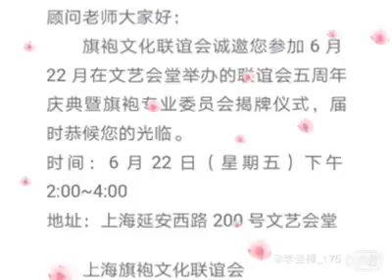中華旗袍文化藝術交流學會 赴上海摻加上海旗袍文化联谊会五周年庆暨文化联盟儀式